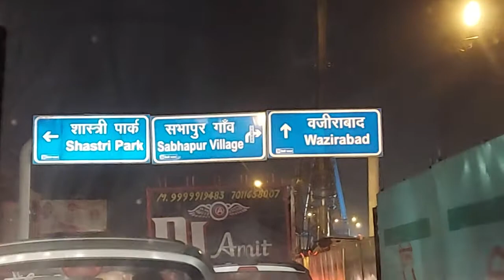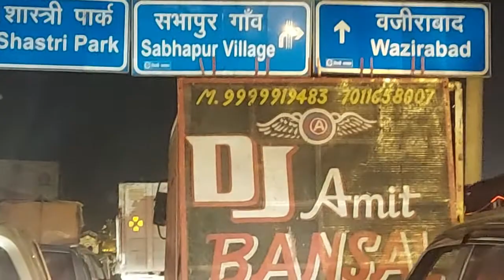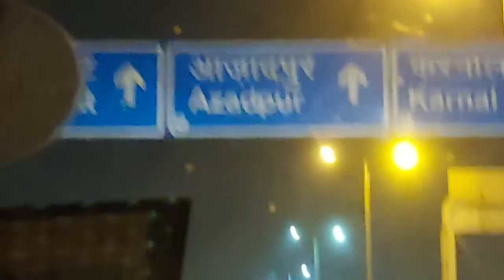Signature bridge delhi @morning @1:00AM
Signature bridge delhi